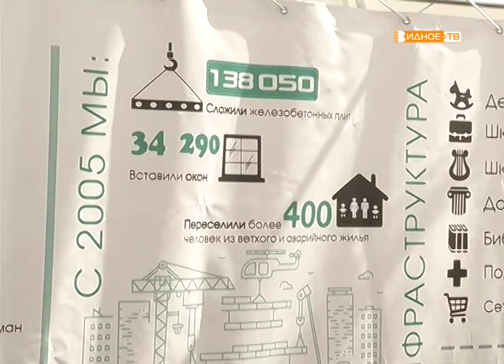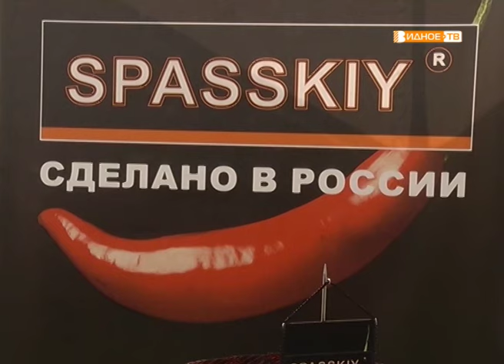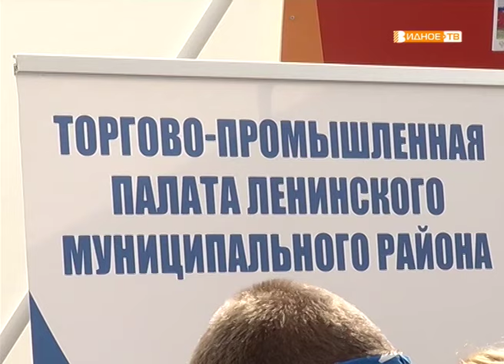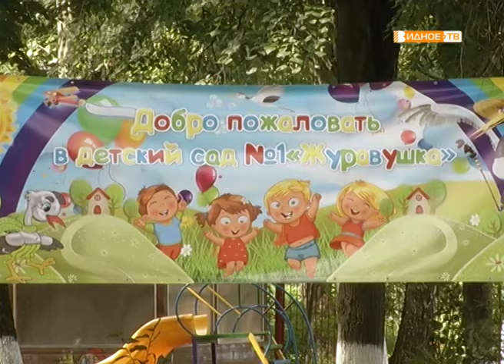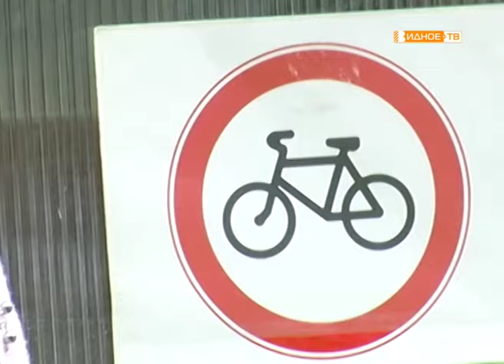Новости телеканала Видное-ТВ (30.07.2019 - вторник)